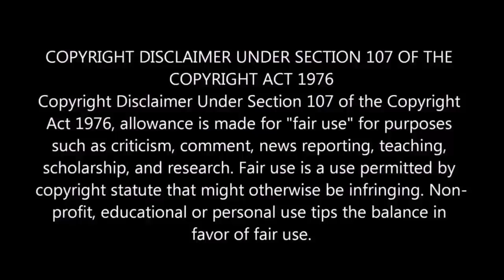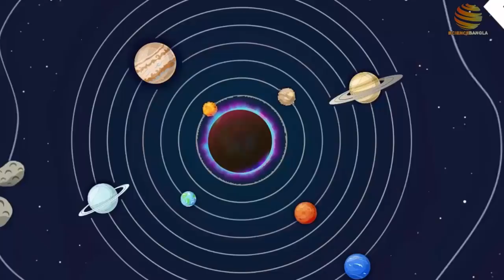ব্ল্যাক হোলের প্রথম ছবি ।। First image of black hole